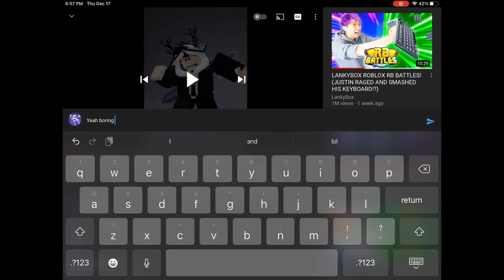Why did this blow up?